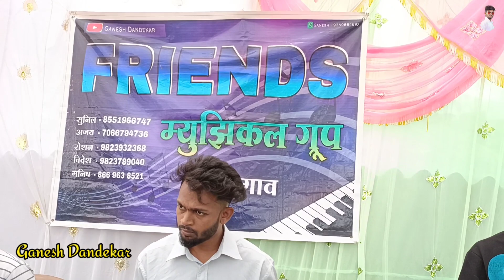चनिया चोली वाली🔥New music🎶 AT भिनारी सावरपाडा || Friends Musical Group Jambugaon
गणेश दांडेकर
ganesh dandekar

      friend's musical group jambugaon bhinari

ganesh dandekar

आणि आम्हाला प्रोत्साहन देण्यासाठी एक चांगले असे कमेंट करायला विसरू नका..🙏...👍.. आणि मित्रांना पाठवा...👍